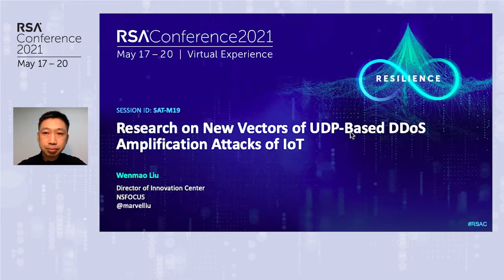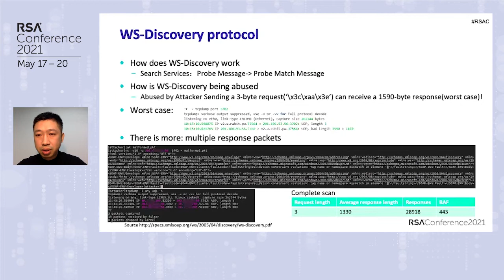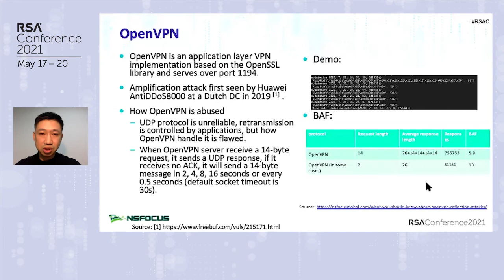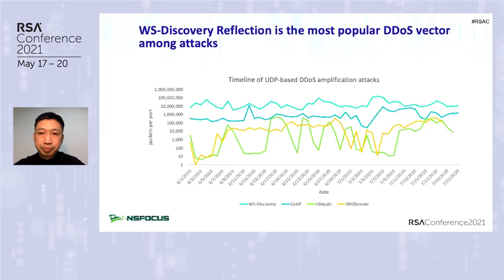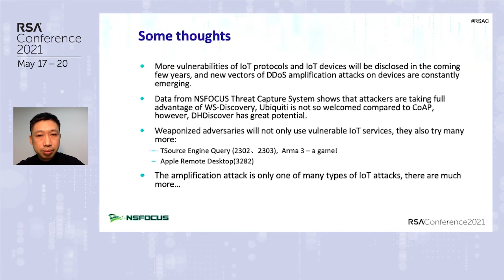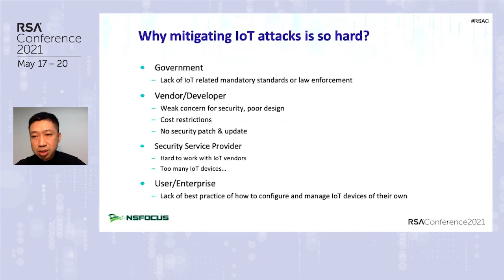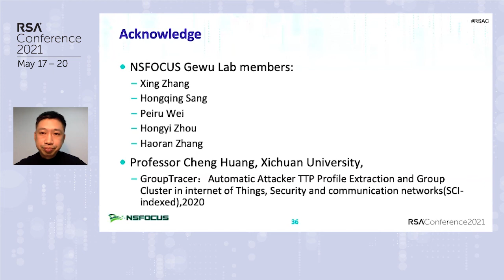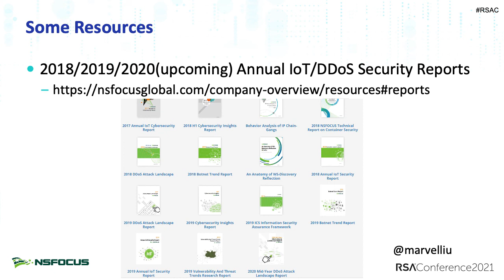Research on New Vectors of UDP-Based DDoS Amplification Attacks of IoT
Dr. Wenmao Liu, Director of Innovation Center, NSFOCUS

In recent years, more and more protocols that may cause UDP-based DDoS amplification attacks have come into people’s sight, such as CoAP, Ubiquiti, WS-Discovery, and OpenVPN. This session will focus on the exposure of these services in the worldwide and real threats of these services using honeypot logs. Attendees will learn all aspects of new vectors of amplification attacks of IoT.